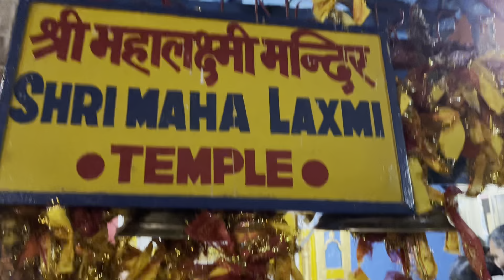बद्रीनाथ 4 बार दर्शन किए